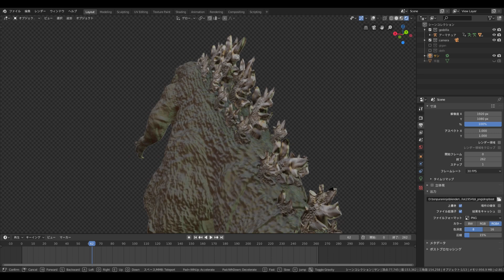[Godzilla] 初代ゴジラを作って実写合成[1954]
zbrushで初代ゴジラを作りました
ゴジラはblenderとunreal engine4、aftereffectsを使って動かしました。